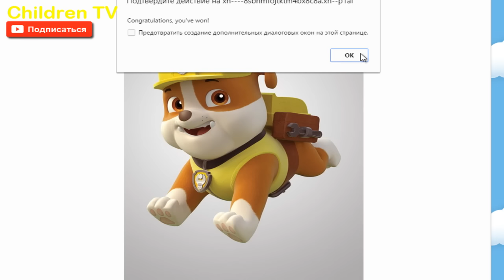Щенячий Патруль Крепыш Щенячий Патруль все серии подряд игр мультфильма PAW Patrol Children TV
Щенячий Патруль Крепыш Щенячий Патруль все серии подряд игр пазлы мультфильма PAW Patrol Children TV
PAW Patrol  - ( Щенячий Патруль ) - все серии игр по мультфильму Щенячий Патруль в одном плейлисте!
О мультфильме: "Зик Райдер  озорной десятилетний мальчик, талантливый не по годам. Он отлично разбирается в электронике и технике и умело с ней обращается. Его жизнь насыщена и полна бесстрашных приключений. Вместе с шестью веселыми и храбрыми щенятами он создал отважную команду под названием «Щенячий патруль»!"
«Щенячий патруль» — приключенческий комедийный сериал, в котором описывается спасательная команда, состоящая из Райдера, двенадцатилетнего мальчика, умного не по годам, и о команде из семи щенков: Маршалла, Гончика, Рокки, Зумы, Крепыша, Скай и Эверест (последний появляется в 7 серии 2 сезона). Действие мультфильма происходит в вымышленном городе «Бухта Приключений».
PAW Patrol Щенячий Патруль.